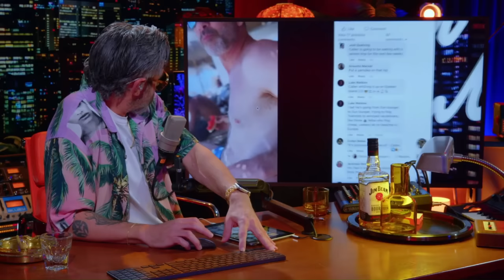Brendan Schaub and Bryan Callen Struggle to Remain Relevant on TFATK ft Rick Glassman | Redbar Radio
This clip's audio/video quality may not represent Redbar Radio's exceptional production quality.
Clipped from S21, EP04
Archived for public educational purposes